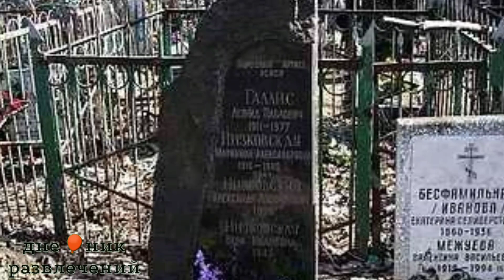СТАЛИНУ ФИЛЬМ НЕ ПОНРАВИЛСЯ И ИХ ПЕРЕСТАЛИ СНИМАТЬ. НЕЗАСЛУЖЕННО ЗАБЫТЫЙ АКТЁР ЛЕОНИД ГАЛЛИС